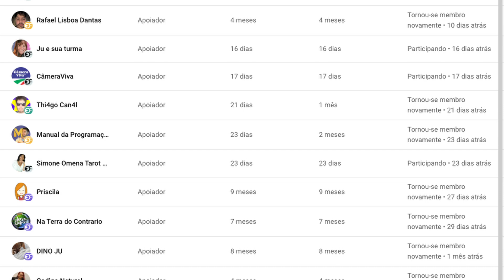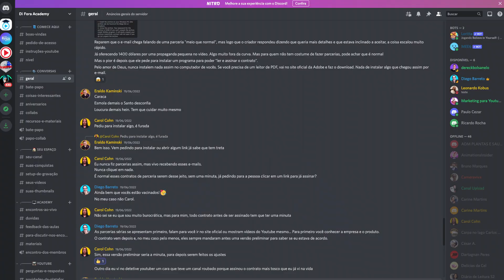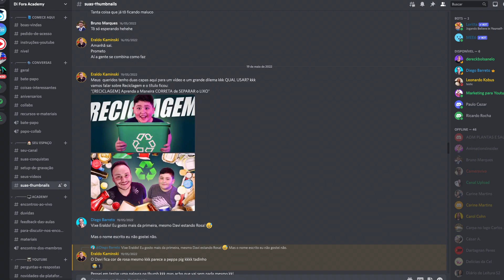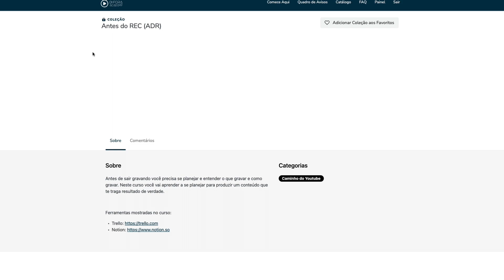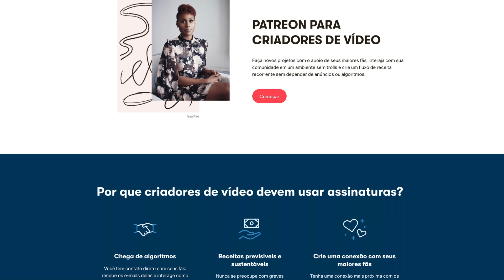Idéias para ATIVAR o botão SEJA MEMBROS do Canal no Youtube | Como ativar o seja membro no Youtube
Nesse vídeo eu vou te dar as melhores ideias para que você possa ativar o botão seja membro do seu canal no Youtube e possa realmente atrair muitas pessoas, sem prometer algo que vai impactar muito a sua rotina de criação.

Para criar um clube de membros que funciona bem dentro do Youtube, você precisa de benefícios interessantes! Pensando que os seus membros são, na grande maioria, a sua audiência atual mais engajada, criar um conteúdo Hub é uma ótima forma de começar.

Além disso, eu vou mostrar nesse vídeo como criar um clube de membros fora do Youtube, caso o seu canal ainda não faça parte do Programa de Parcerias do Youtube.

VEJA MINHAS RECOMENDAÇÕES PARA SEU SETUP E CONTEÚDO:

CAPÍTULOS:

00:00 - Introdução
01:55 - Lives exclusivas
03:05 - Servidor no Discord
05:28 - Desconto em produtos
06:40 - Vídeos exclusivos
08:19 - Mencionar membros
09:29 - Uscreen ( @Uscreen )
11:29 - Patreon